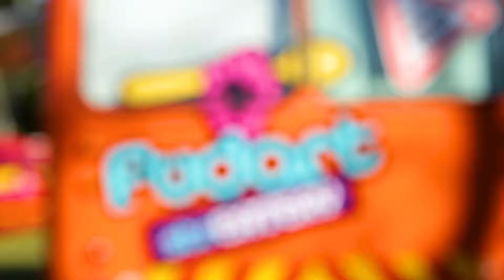Pentravel KZN Family Day 2017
Hippiness Festival